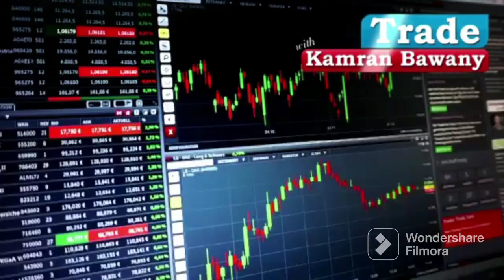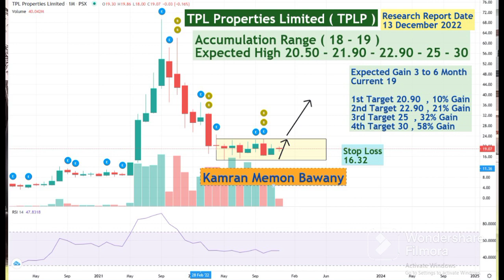PSX | Stock | دوسرا اسپیشل اسٹاک جو ٪58 گین دے سکتا ہے. |Kamran Memon Bawany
7
Account Opening  Department :

Hamza Raza
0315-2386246